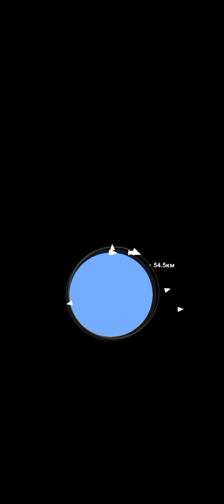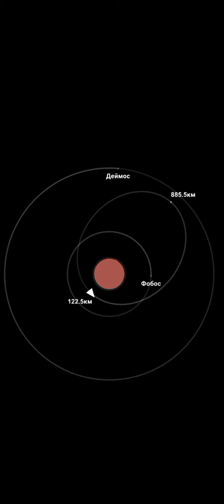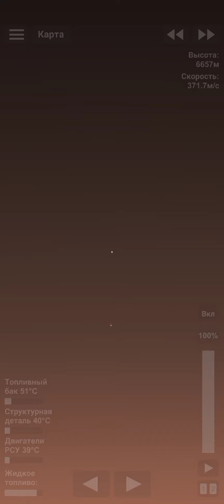База на марсе, первый модуль (spaceflight simulator)